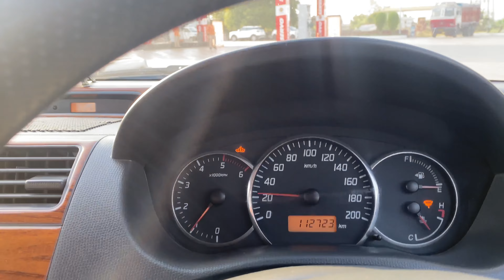Vehli Janta Team in Amritsar |First Time mile Tarsem jassar ਤੇ Kulbir jhinjer nu | ਫਿਰ ਪਈ ਗਲਵੱਕੜੀ।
ਤਰਸੇਮ ਜੱਸੜ ਤੇ ਕੁਲਬੀਰ ਝਿੰਜਰ ਹੋਏ ਆਹਮੋ ਸਾਹਮਣੇ।  ਫਿਰ ਪਈ ਗਲਵੱਕੜੀ।  ਤਰਸੇਮ ਜੱਸੜ ਆਏ ਆਪਣੀ movie di permosion lyi amritsar
First Time mile Tarsem jassar ਤੇ Kulbir jhinjer nu | ਫਿਰ ਪਈ ਗਲਵੱਕੜੀ।  Live Show amritsar Galwakdi Movie